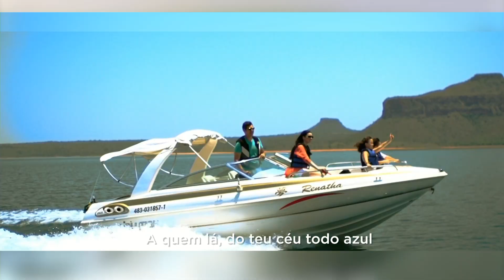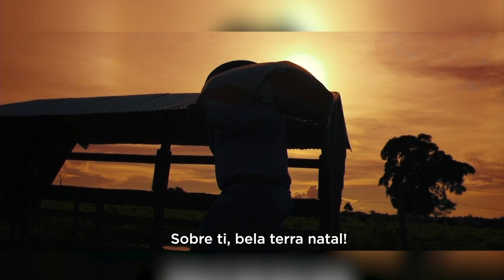Sessão Especial - Entrega de Honrarias - 11/12/2023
Autor: Deputado Eduardo Botelho

Assunto: Entrega de Títulos Cidadão Mato-grossense e outras honrarias.

Local: Plenário das Deliberações Deputado Renê Barbour